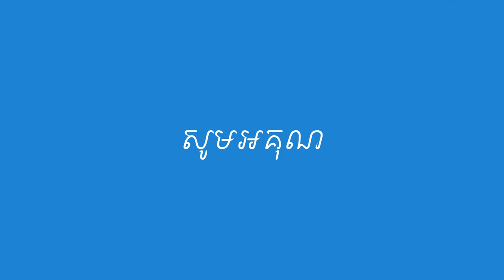I am having fun with Ahkhouy's siblings | ខ្ញុំសប្បាយជាមួយបងប្អួនបង្កើតអាលោកឃុយ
[សួស្ដី ]Hello YouTube and Everyone,